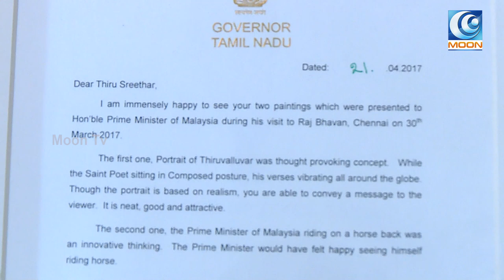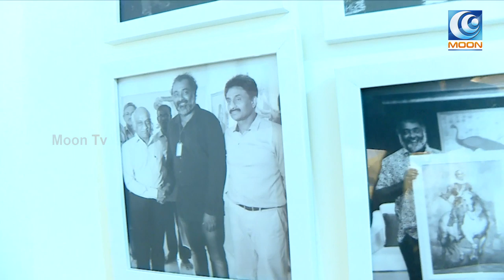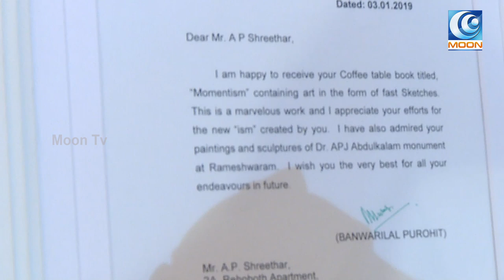அறிவு இருக்கவங்க கிட்ட சொல்லலாம் - ஓவியர் ஸ்ரீதர் | Artist Sridhar Interview | MOON TV